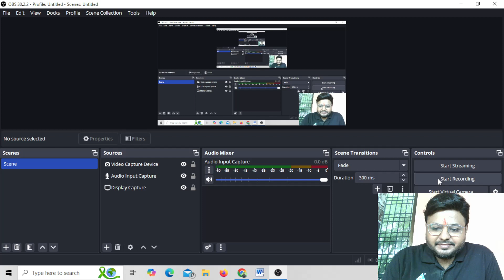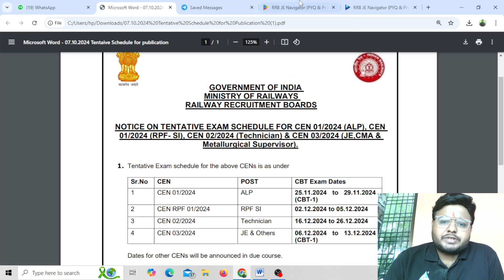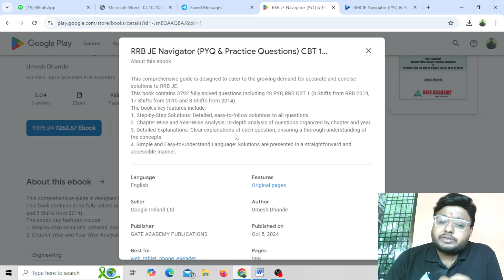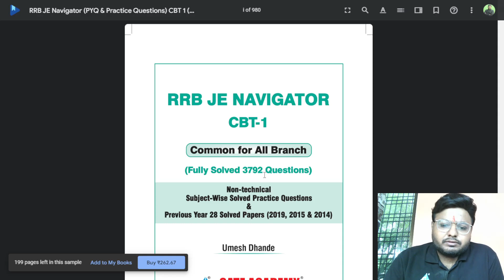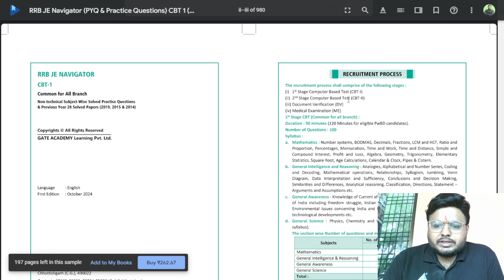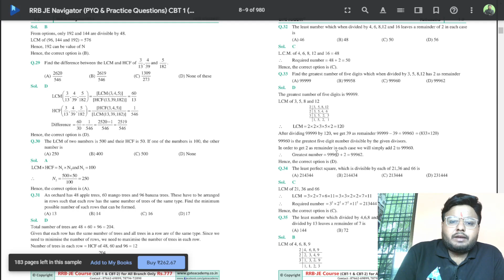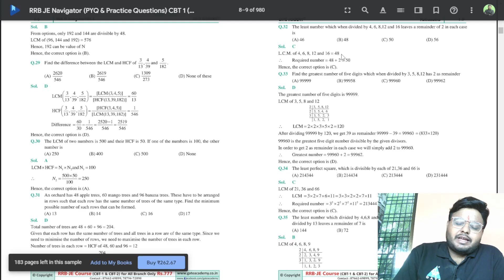RRB JE 2024, MOST IMPORTANT Book! RRB JE 2024 NAVIGATOR & PRACTICE & PYQ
CBT 1 RRB JE Navigator (PYQ & Practice Questions)  (Common to all branches)

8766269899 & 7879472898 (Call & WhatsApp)